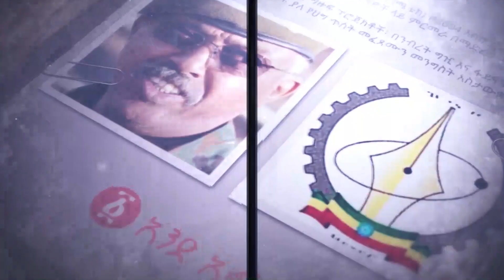"ለሀገር ሲባል ከአባት ገዳይ ጋር እንኳን ይታረቃል" ብ/ጄ ካሳየ ጨመደ | Ethiopia